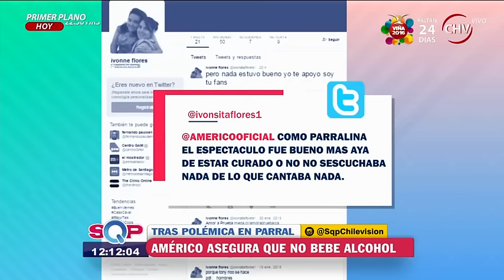Américo culpó al cansancio ante las críticas sobre su show en Parral - SQP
Un irónico Américo respondió a las críticas posterior a su show en parral, donde muchos comentaron que además de las fallas técnicas, el cantante habría estado borracho. La alcaldesa del lugar, Paula Retamal, fue la que tuvo las más duras palabras para referirse al artista, calificando su presentación como lamentable.